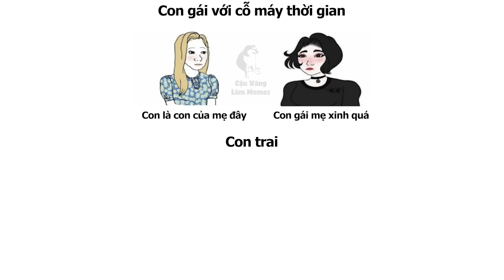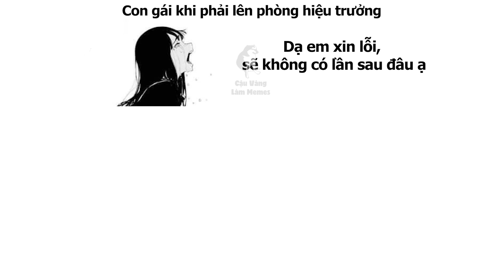Con Trai vs Con Gái | Tập 5 | Cậu Vàng Làm Memes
Ảnh chế/Meme được tạo lên và edit từ kênh Cậu Vàng Làm Memes .

So sánh con trai và con gái,
Con trai vs Con gái
Con gái cosplay, Con trai Cosplay

© Bản quyền thuộc về Cậu Vàng Làm Memes  ☞ Do not Reup